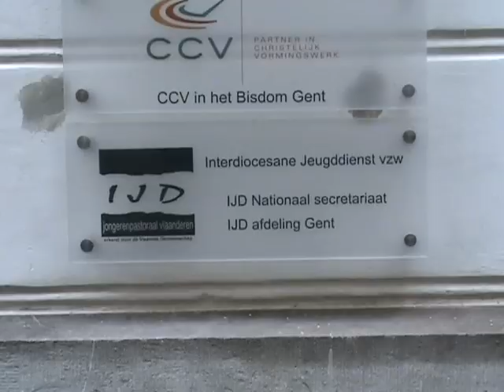Wie is er bang van de grote Bose wolf?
Ben je niet bang van de grote Bose wolf (?!) en zit je er ook niet mee in om samen met jonge mensen gelovig op weg te gaan?
Dan is Piëmonte 2009 iets voor jou!

Eeuwenlang al trekken mensen immers op pelgrimstocht Ze laten het gekende achter en gaan naar plaatsen met grote spirituele betekenis zoals Compostela en Assisi. Onderweg bezinnen ze zich over hun leven en proberen God op het spoor te komen De ervaring maakt van hen nieuwe mensen die anders terug naar huis gaan
Tijdens Piëmonte 2009 willen we letterlijk en figuurlijk in deze traditie stappen Met een dynamische groep jonge mensen tussen 17 en 30 stappen we gedurende 6 dagen door het lyrische Piëmonte in Noord-Italië. We wandelen in kleine groepjes (20 km. per dag, je bagage hoef je niet te dragen), slapen in tenten en genieten volop van het buitenleven. Iedere morgen en avond bidden we samen en dagelijks luisteren we naar een korte catechese. Overdag wisselen we uit over deze input. Paulus wordt onze spirituele gids onderweg
Onze bestemming is uniek! We gaan naar Bose. Een onooglijk klein dorpje waar sinds de jaren 60 een gemengde religieuze gemeenschap van meer dan 100 broeders en zusters huist. Ze zijn afkomstig uit diverse christelijke kerken. Bose is in veel opzichten indrukwekkend. Het klooster is prachtig, de gezangen tijdens de gebeden klinken schitterend en de jonge gemeenschap is bijzonder dynamisch. Gedurende 3 dagen zijn we met onze groep gast van prior Enzo Bianchi en leren we de gemeenschap van binnenuit kennen.
Na ons verblijf in Bose trekken we verrijkt én ontspannen terug naar Vlaanderen
Klaar om er weer helemaal tegenaan te gaan!